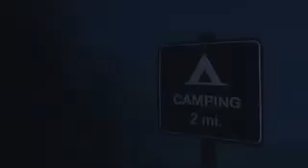Sea Monsters 3D - Urgiganten der Meere (Trailer dt.)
Sea Monsters: A Prehistoric Adventure
Genre: Dokumentation/Animation
National Geographic, blickt in die Kreidezeit und eröffnet uns einen Einblick in die unglaubliche Artenvielfalt eines Ozeans.
Durch den Film führt ein Meeresreptil namens Dolichorhynchops, das bei seinen Abenteuern auf Haie, Riesenschildkröten, gigantische Fische und den Furcht erregenden Mosasaurus trifft.
Dt. Start:31. Januar 2008